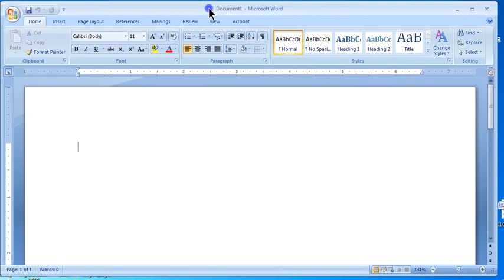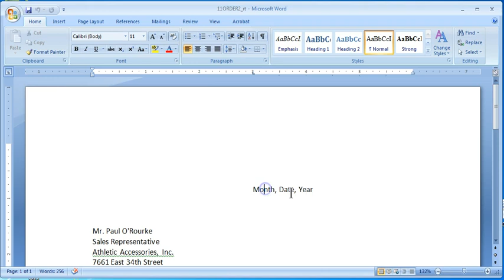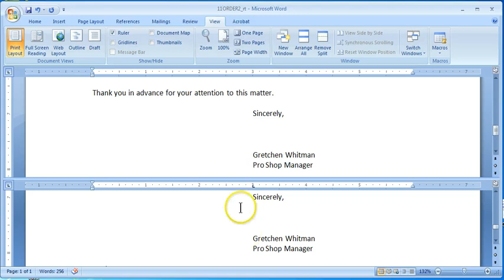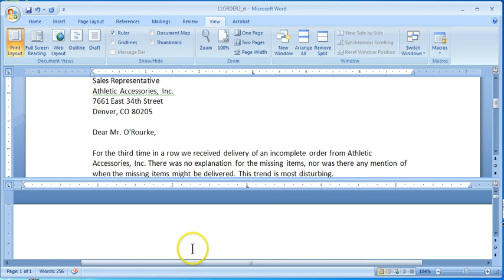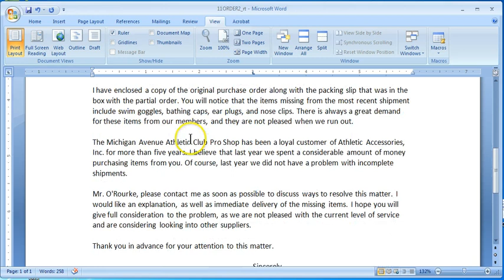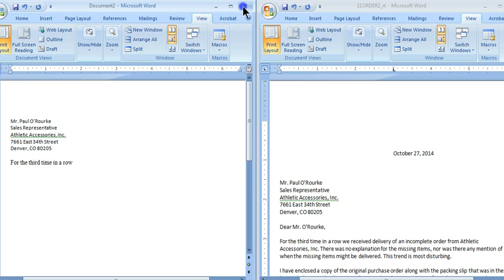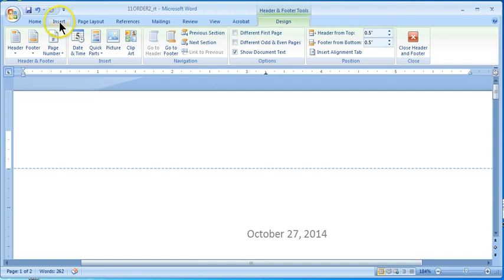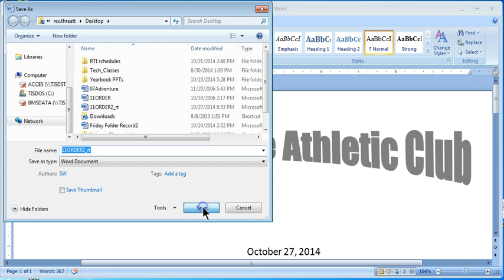MS Word lesson02 11assignment